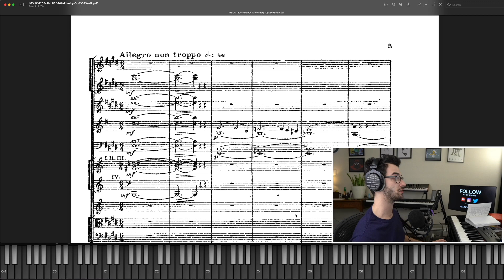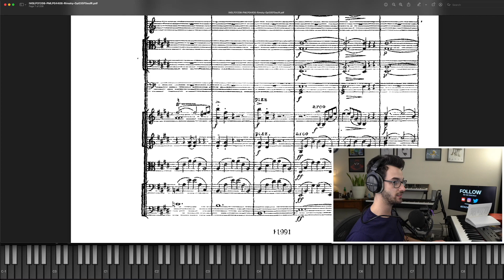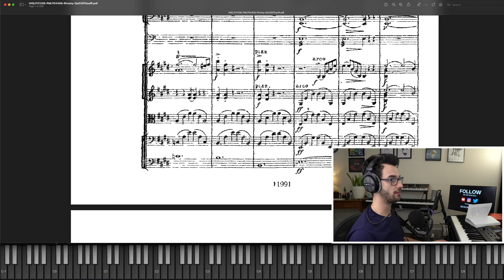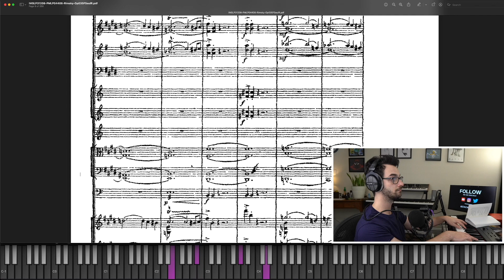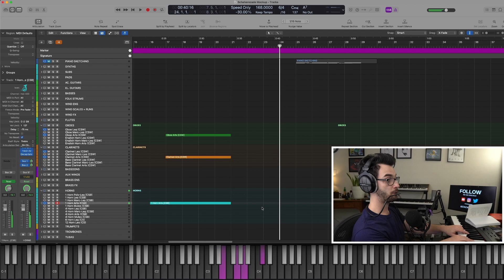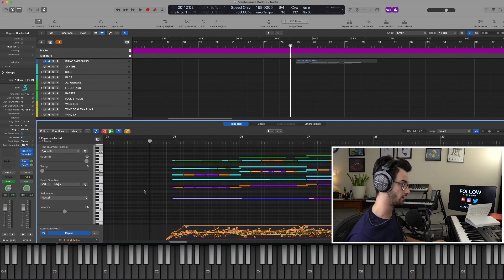How to Study Orchestration as a Film Composer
👋 Hey, I'm Zach! I'm a composer for games & animation and coffee lover based in SoCal. My mission is to inspire others to pursue their dreams so they can live with purpose and joy.